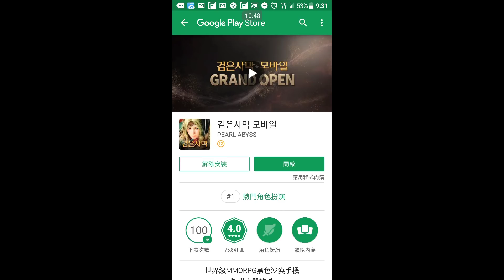黑色沙漠M 39級 主線任務 衝裝系統 與近況心得 過程分享